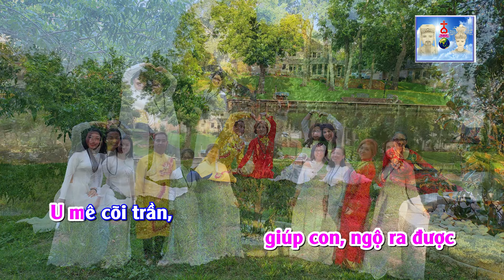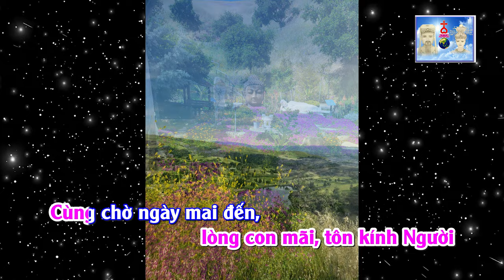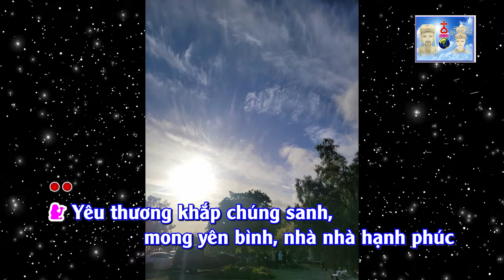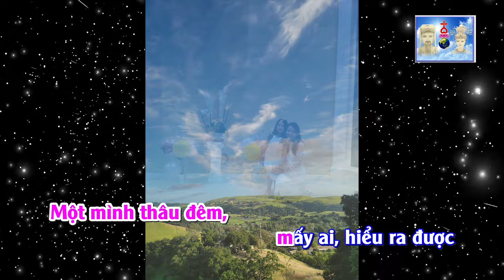Tri Ân Sư Mẫu - Thiên Trương Khanh